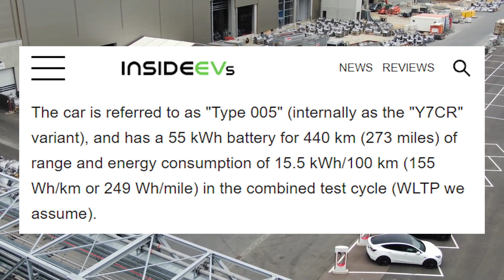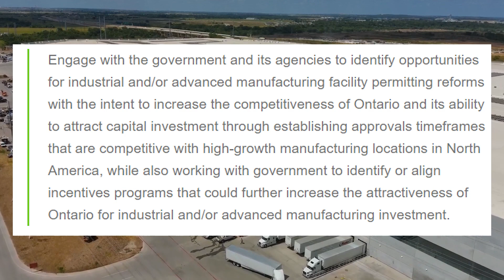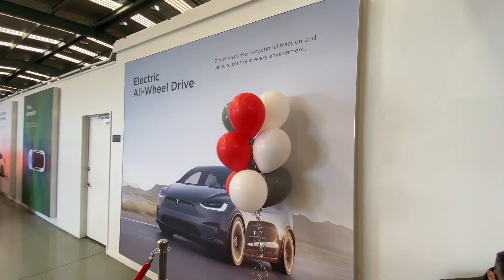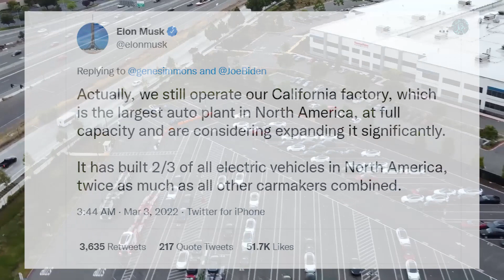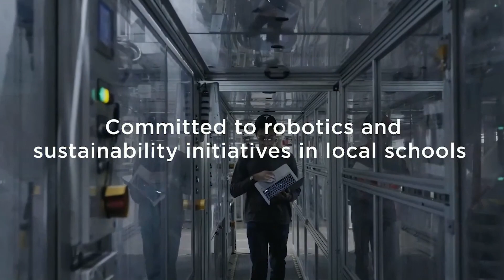Tesla To Use BYD Blade Batteries At Giga Berlin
EV Kiwis Channel
Tesla Model Y Deliveries in New Zealand